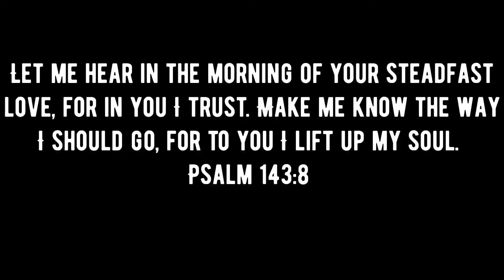Living Room and Kitchen Clean |Sunday Reset |Clean With Chat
Deep Clean |speedclean|wholehouseclean |therapeuticcleanwithme|cleanwithme
|cleanwithchat|Cleaningmotivation

Hey you!
Thank you for joining me in this  CLEANING Motivational Video. I hope you get a ton of ideas for your home or just sit back. Relax and enjoy the cleaning motivation show and laundry with me. On my channel, I make videos all about cleaning motivation, laundry motivation, extreme cleaning, and lifestyle. If you need laundry motivation, then you are in the right place. And Post Notifications to not miss any upcoming videos.

🅷🅴🅻🅿 🆄🆂 🅶🆁🅾🆆 🅾🆄🆁  🅵🅰🅼🅸🅻🆈 🆃🅾 1,000 🆂🆄🅱🆂🅲🆁🅸🅱🅴🆁🆂